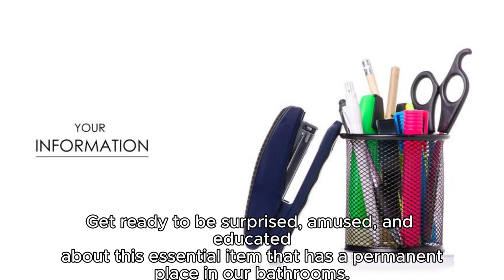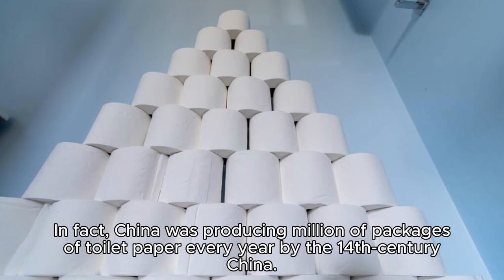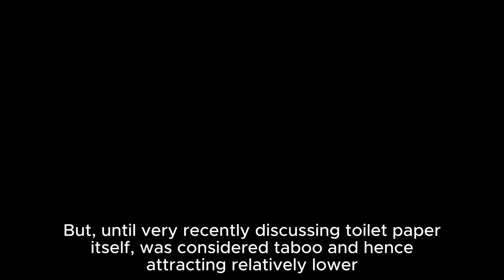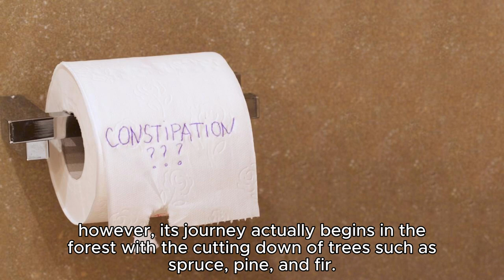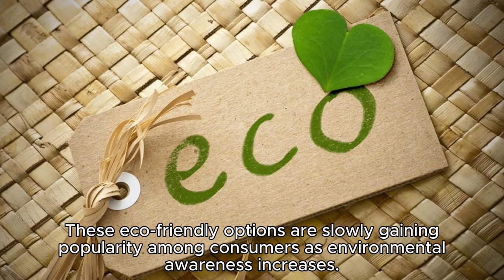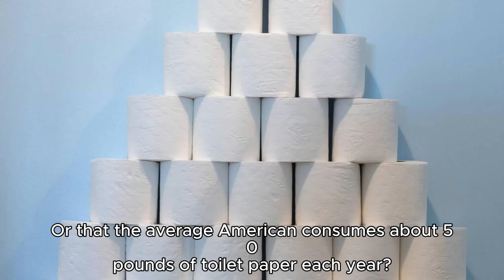Common wounders : Toilet paper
Welcome to a roll-utionary journey through time as we explore the incredible history of a not-so-incredible thing: toilet paper! In this blog, we'll delve into the intriguing origins of toilet paper, from ancient hygiene tools to the plush perforated rolls we use today. Prepare to be surprised, entertained, and educated about this essential item that has found a permanent place in our bathrooms.

People have used various methods for personal hygiene long before the invention of toilet paper. Archaeologists have uncovered 2,000-year-old hygiene sticks in ancient China, and these primitive tools wrapped in cloth, bamboo, and wood were the precursors to what we know today.

Toilet paper made its debut in 6th century medieval China and became a common commodity by the 14th century. In New York City in 1857, Joseph Gayetty introduced the first commercially available toilet paper, "Gayetty's Medicated Paper," though it faced initial resistance.

The Scott brothers revolutionized the industry after the American Civil War by introducing bathroom tissue in rolls. Despite its importance, toilet paper was often considered taboo to discuss until more recent times.

Charmin played a significant role in making toilet paper socially acceptable in the early 20th century, saving the brand during the Great Depression.

Toilet paper consumption skyrocketed worldwide, replacing newspapers and magazines, influencing both hygiene practices and consumer markets.

The production of toilet paper involves a complex process, beginning with tree selection, pulping, and bleaching, followed by drying, embossing, and winding onto rolls. Sustainable practices are becoming more prevalent in response to environmental concerns.

The science behind toilet paper revolves around absorption and rapid disintegration, providing effective cleaning and preventing blockages.

Roll engineering and the 'over' or 'under' debate are also discussed, along with various types of toilet paper, including scented, flavored, and patterned rolls.

Toilet paper isn't just a bathroom essential; it's a part of culture. It has been featured in movies, TV shows, and even art. Fun facts about toilet paper are also highlighted, shedding light on its significance in modern society.

As we conclude our roll-utionary journey, remember that toilet paper is more than just a roll; it's a testament to innovation, adaptation, and humor throughout history. So, the next time you reach for a roll, appreciate the fascinating journey it has taken to get there.